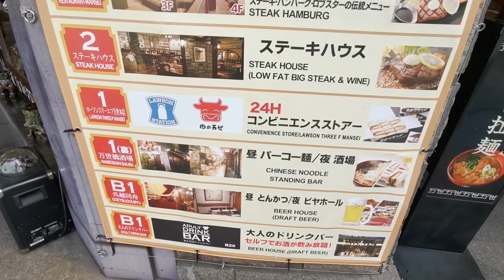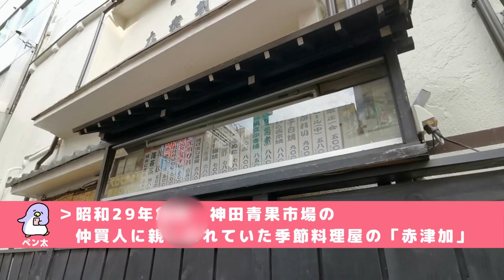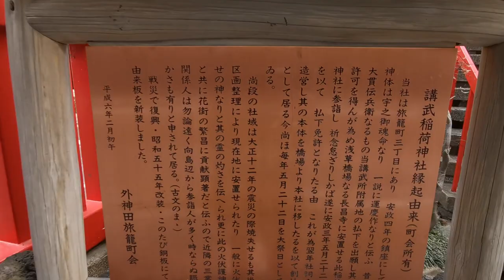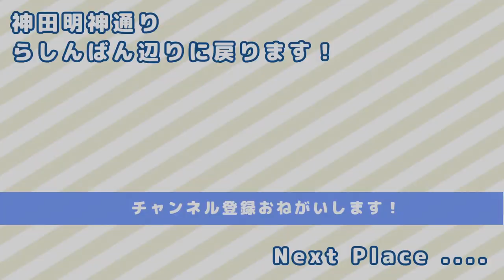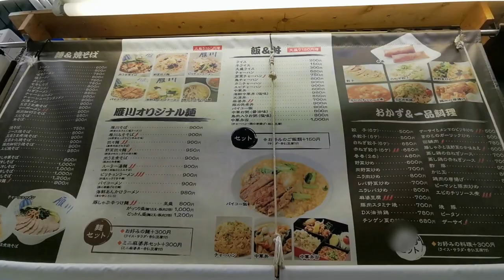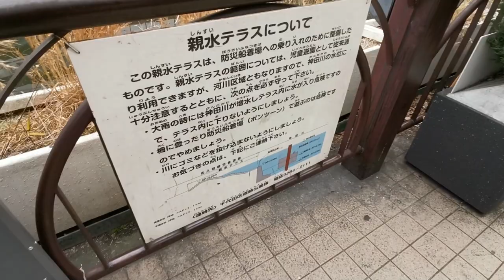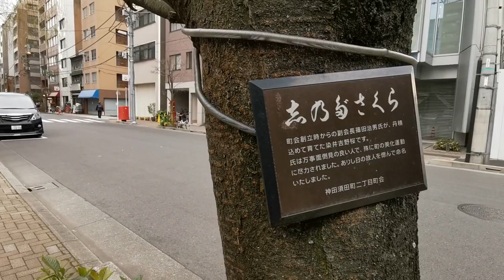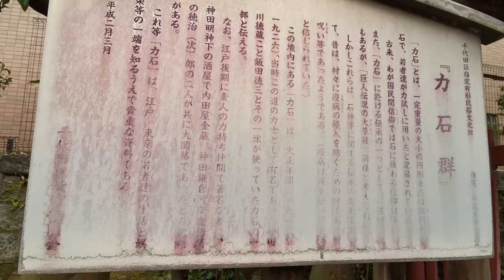【実況街ブラ】秋葉原ぐるっと一周 akihabara 電気街や万世橋、ラジオデパートなどをぶらりご案内！ Japan Walking Tour of Akihabara Station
秋葉原の電気街・中央通り・万世橋・ジャンク通り・ラジオデパート・昭和通りなどを紹介しています！

■ペン太のグッズ、はじめました。

撮影機材
※Amazonアソシエイトに参加してます。

■Osmo mobile3

■ピンマイク